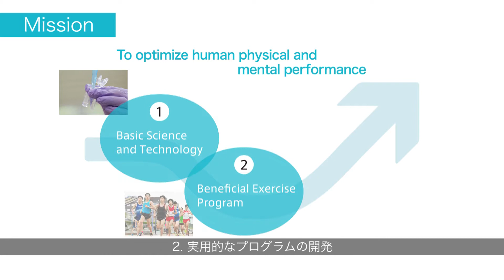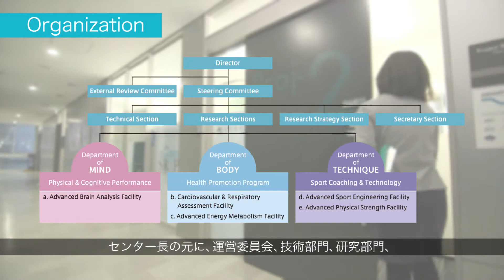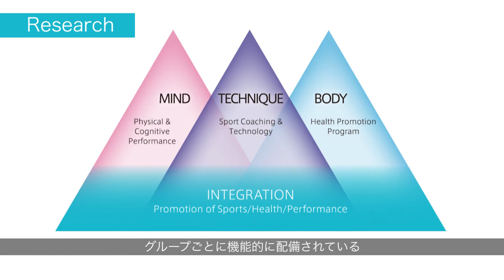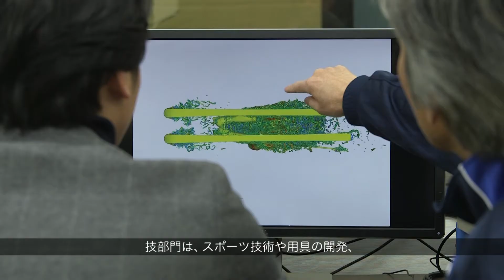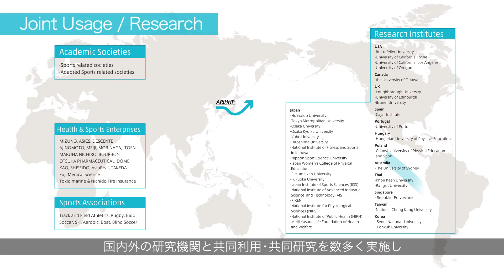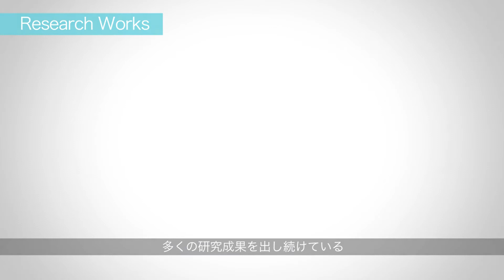体育系 ヒューマン・ハイ・パフォーマンス先端研究センター(ARIHHP)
ARIHHPは本学の卓越した健康・スポーツ科学研究拠点を基盤とし、アスリートのみならず広く社会へ還元することを目指し、最先端の生命・認知脳科学及び先端スポーツテクノロジーを導入した次世代健康スポーツ科学を推進します。